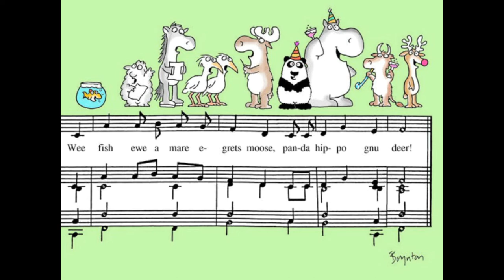Wee Fish, Ewe, a Mare, Egrets, Moose!